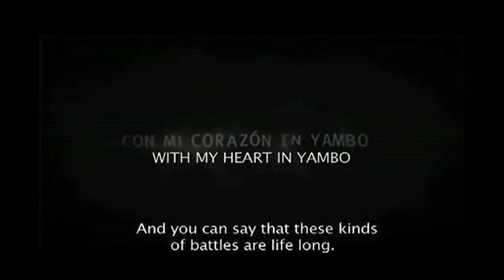With my heart in Yambo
Twenty-four years ago, when director Fernanda Restrepo was only 10 years old, her life changed in the cruelest of ways: her two brothers—then 14 and 17—vanished without a trace. Only later did the family learn that the boys had been illegally detained, tortured and murdered by the Ecuadorean police. Now, decades later, with her brothers' remains still missing, Restrepo embarks on the painful journey of recounting her family's story. In the process, she comes face to face with the suspects, and documents yet one more search in Lake Yambo, where the boys' bodies were dumped. "Giving up is the only way to lose a battle," says Restrepo's father, still asking for clues and protesting in Quito's Presidential Palace Square every Wednesday against the lack of answers. Juan Baquero